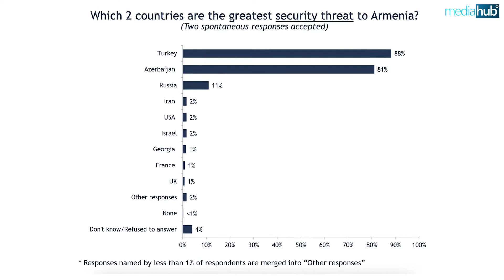Ադրբեջանի հետ մեկ ազգ մեկ բանակ դարձած Թուրքիայից ՀՀ-ն դրական ազդակներ է ստանում